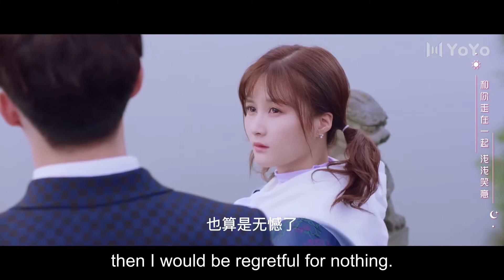[SheIsTheOne EP3]Mr. Wen, when will you tell Yueyue who you really are?💝chinesedrama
💝She is the One 全世界都不如你
💝Episode 3